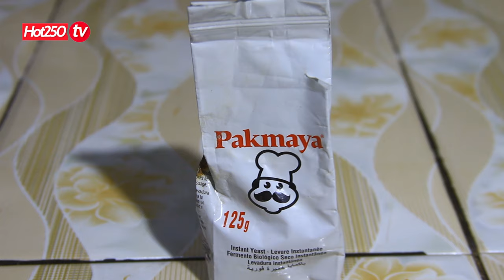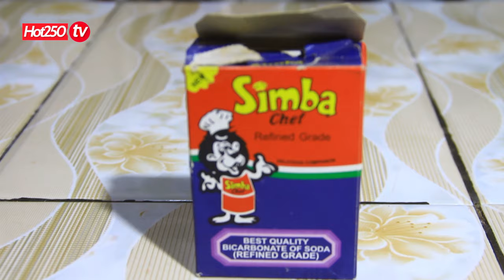😋Nta mata,nta magi,nta sukari,GUTEKA AMANDAZI YO MURI VACANCE//Easy BANANA PUFF PUFF RECIPE at home